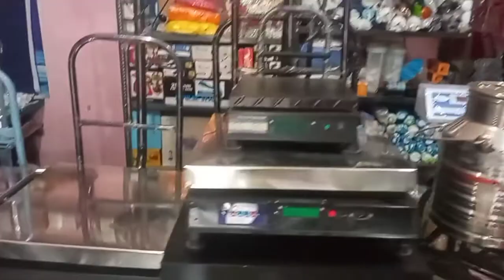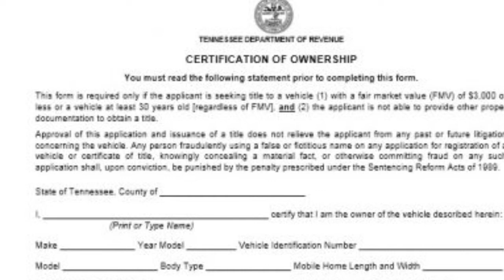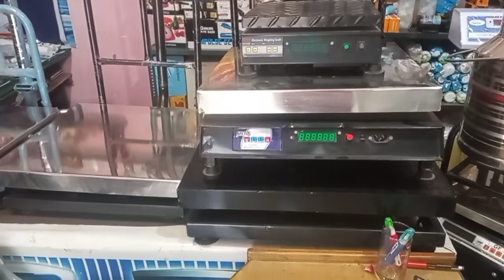PROCESS & DOCUMENTS FOR WEIGHT SCALE REPAIR LICENSE.